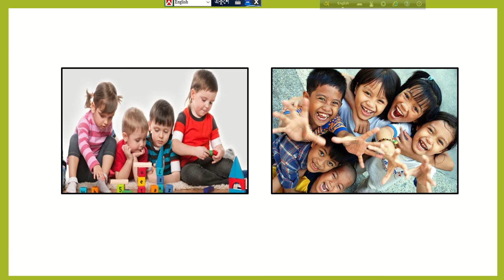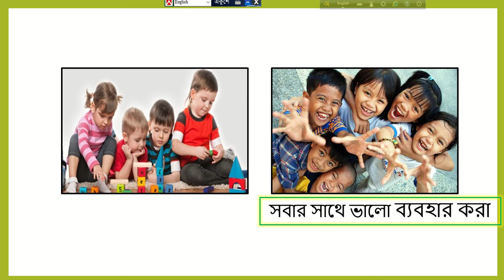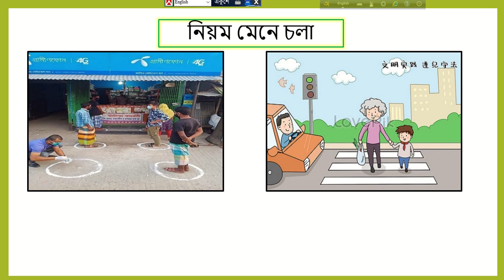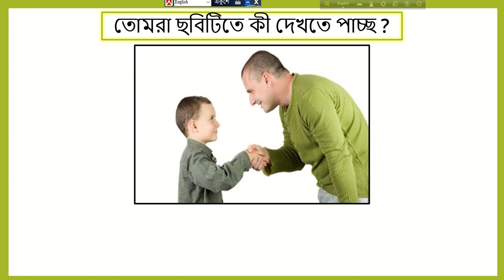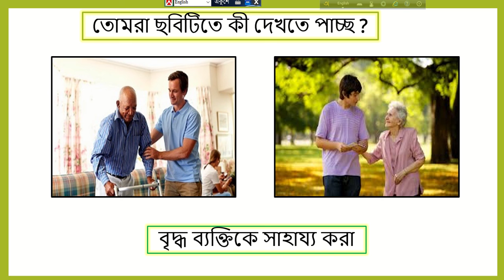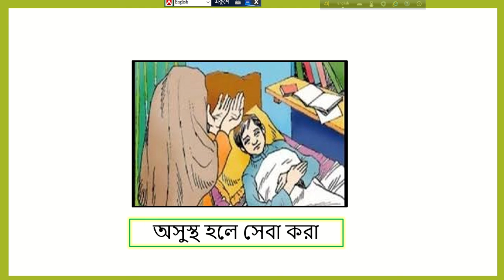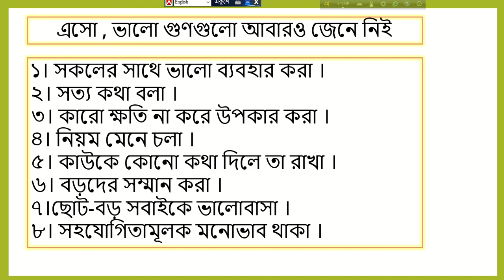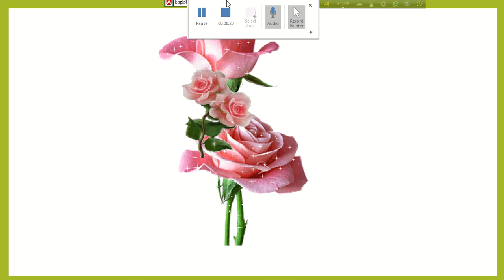sp 3 B & G ,Chap 5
শ্রেণি: তৃতীয়
বিষয়: বাংলাদেশ ও বিশ্ব পরিচয়
অধ্যায়: ৫(লেকচার-০১)
শিক্ষক: শাহনাজ পারভীন, প্রভাষক(রাষ্ট্রবিজ্ঞান)